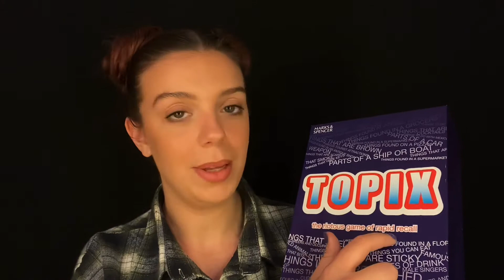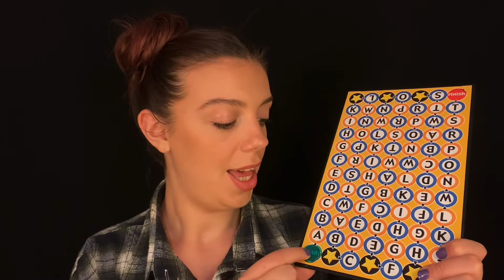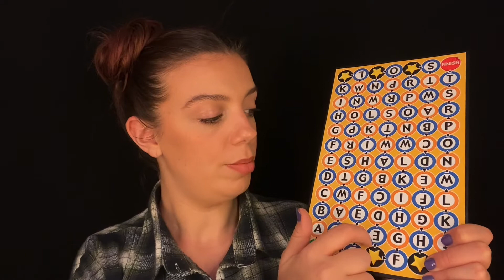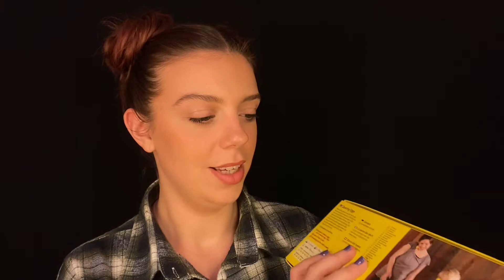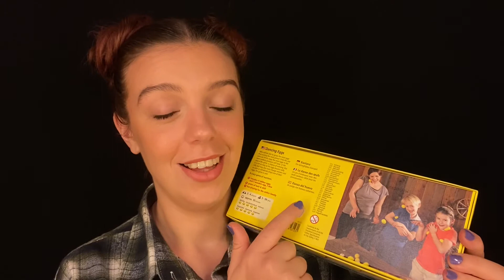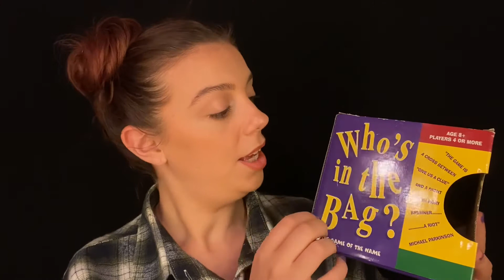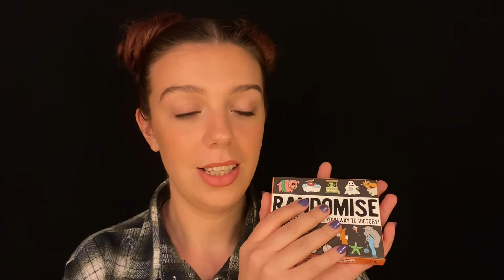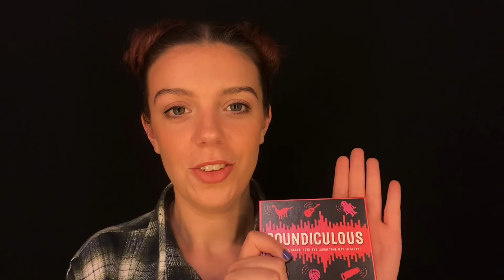ASMR Board Game Shopping! Reading Instructions, Rambling Explanations, Soft Spoken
Welcome to the board game shop! Relax as I take you through some fun and enjoyable games for all the family.

I really enjoyed making this video as it was a great trip down memory lane for me. It’s a bit messy and chaotic but I’m hoping it adds to the charm!